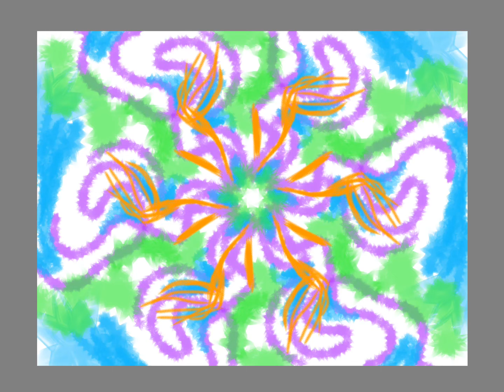Quick color symmetry